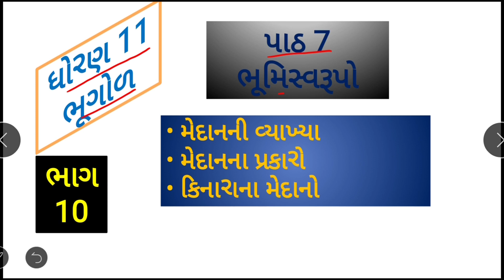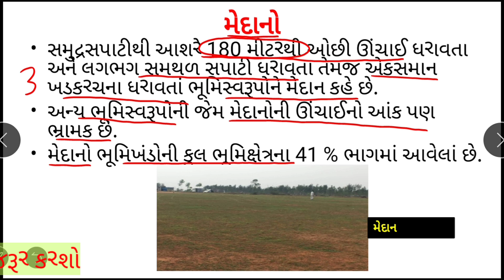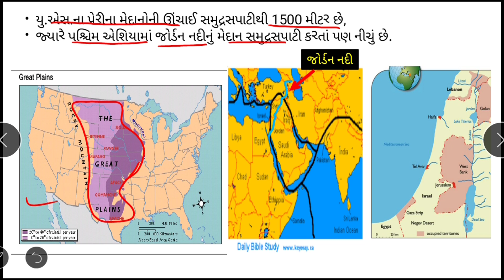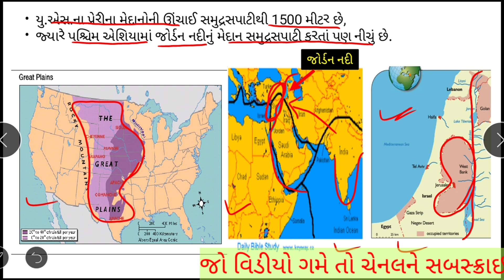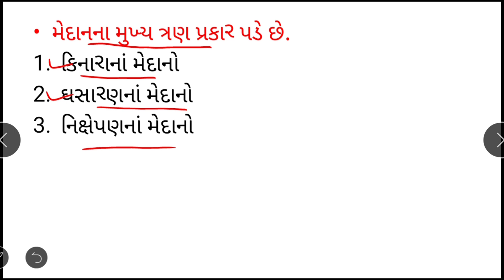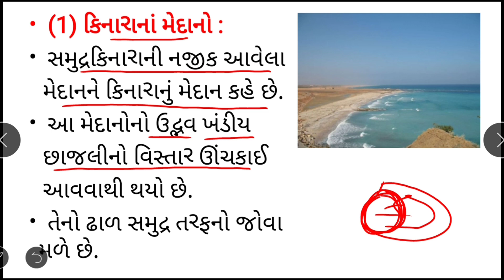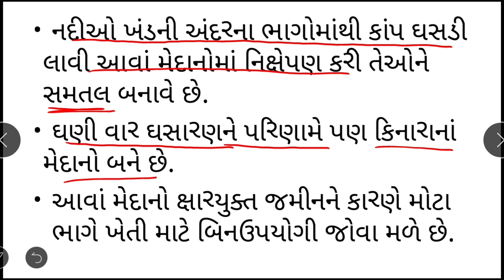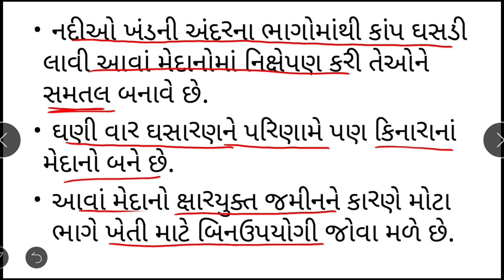પાઠ 7 ભૂમિસ્વરૂપો ,चैप्टर 7, ભાગ 10 મેદાનો, કિનારાના મેદાન, plateau, Std 11 Geography,भूगोल,ધોરણ 11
નીચે મારી વેબસાઈટનુ સરનામુ આપેલ છે.ભૂગોળનુ વધુ જ્ઞાન મેળવવા માટે આ વેબસાઈટની મુલાકાત લો.

Std-11 Geography | chp - 7 bhumisvarupo, chapter 7 Landforms, ભૂમિસ્વરૂપો,

Definition of highlands, types of highlands, inter-mountainous highlands, table land, plateau, types of plateau, inter mountain plateau, Prairie Plains of America, Piedmont Highlands, Mountainous plateau, coastal plateau, continental plateau, Plateau of Tibet, Plateau of Bolivia, Plateau of Colombia, Patagonia Plateau of South America, Piedmont Plateau of North America, Plateau of South India, Plateau of Ethiopia in Africa, Plateau of Greenland, Caro Plateau of South Africa, Coromandel Plateau on the east coast of South India, Tanganyika Plateau in Africa,

પાઠ 7 ભૂમિસ્વરૂપો, ભૂમિસ્વરૂપોનો ઉદ્ભવ, ભૂમિસ્વરૂપોના પ્રકાર,  પ્રથમ શ્રેણીના ભૂમિસ્વરૂપો, દ્વિતીય  શ્રેણીના ભૂમિસ્વરૂપો, તૃતીય   શ્રેણીના ભૂમિસ્વરૂપો, ભૂમિખંડો અને મહાસાગરો,મુખ્ય ભૂમિસ્વરૂપો, પર્વતો,
ઉચ્ચપ્રદેશોની વ્યાખ્યા , ઉચ્ચપ્રદેશોના પ્રકારો, આંતર પર્વતીય ઉચ્ચપ્રદેશ,  પર્વત પ્રાંતી ઉચ્ચપ્રદેશ, કિનારાનો ઉચ્ચપ્રદેશ,ખંડીય ઉચ્ચપ્રદેશ, દક્ષિણ અમેરિકાનો પેટેગોનિયાનો ઉચ્ચપ્રદેશ, ઉત્તર અમેરિકાનો પીડમોન્ટનો  ઉચ્ચપ્રદેશ, દક્ષિણ ભારતનો ઉચ્ચપ્રદેશ, આફ્રિકામાં ઇથિયોપિયાનો ઉચ્ચપ્રદેશ, ગ્રીનલેંડનો ઉચ્ચપ્રદેશ, દક્ષિણ આફ્રિકાનો કારો ઉચ્ચપ્રદેશ ,દક્ષિણ ભારતના પૂર્વ કિનારાનો કોરોમાંડલ ઉચ્ચપ્રદેશ, આફ્રિકાનો ટાંગાનિકાનો ઉચ્ચપ્રદેશ,
 કિનારાના મેદાનો, ઘસારણના મેદાનો, નિક્ષેપણના મેદાનો, જોર્ડન નદીનુ મેદાન, પ્રેરીનુ મેદાન, મલબારનુ મેદાન, જાપાનના પૂર્વ કિનારાનુ મેદાન, પેની પ્લેઈન, અરવલ્લી પ્રદેશ, પૂર્વ ઇંગ્લેંડનુ મેદાન, રશિયાના મધ્યના મેદાનો, પેરિસ બેસિન, પંખાકાર મેદાન, પૂરનુ મેદાન, મુખત્રિકોણનુ મેદાન, ગંગા-બ્રહ્મપુત્રા-ગોદાવરી-મિસિસિપી-નાઈલ-ઈરાવદી નદીના મેદાનો, લોએસનુ મેદાન, ચીનમાં પીળી માટીનુ મેદાન,

भाग 10, bhag 10, ભાગ 10, part 10, paath 7, chapter 7,
Taught by : Jagdish Patel Useful for arts/commerce, Gpsc and other competitive Exams...